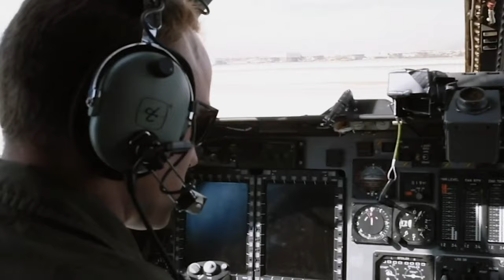Tampa Bay AirFest 2022 static display aircraft - B-1B Lancer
air show MacDill Air Force Base B-1B Lancer 6th Air Refueling Wing Tampa Bay AirFest 2022
The B-1B Lancer has served as America’s primary long-range heavy bomber since 1985. Known as the bone the B-1’s mission is to carry the largest conventional payload of weapons in the Air Force inventory. With top speeds of over 900 mph, the B-1 is a highly versatile, multi-mission weapon system capable of rapidly delivering massive quantities of precision and non-precision weapons against any adversary, anywhere in the world, at any time.

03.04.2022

Film Credits: Video by Senior Airman Shannon Bowman
6th Air Refueling Wing Public Affairs